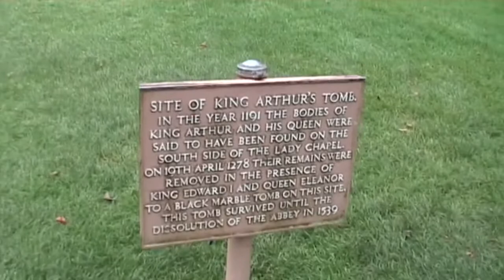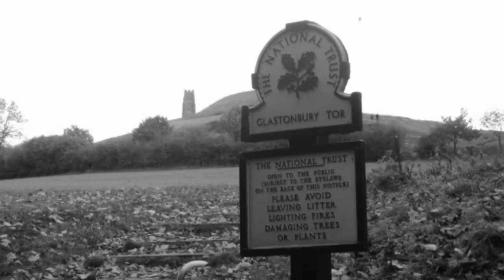VIDEO VAULT 32 | Exploring Glastonbury (2010)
From the Video Vaults and Re-mastered, Re-edited and Up-scaled to 1080p – In this Vlog from 2010, my buddy Rob and I travel to The Mystical Isle of Avalon visiting The Chalice Well, Glastonbury Abbey and Glastonbury Tor. We also experiment with a spot of Dowsing within the Abbey ruins….

MY OTHER YOUTUBE CHANNELS:
AMAZON PRIME VIDEO:
‘Spiral Paranormal’ on Amazon Prime Video:
EQUIPMENT:
Camera: Canon E0S M50